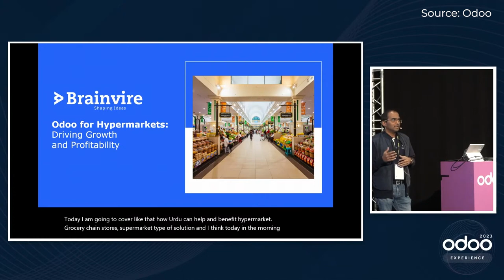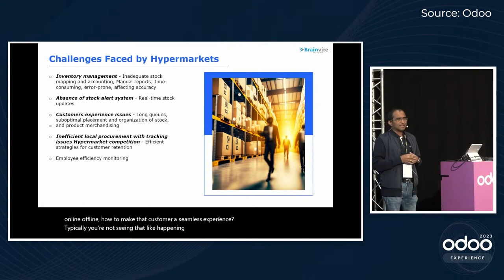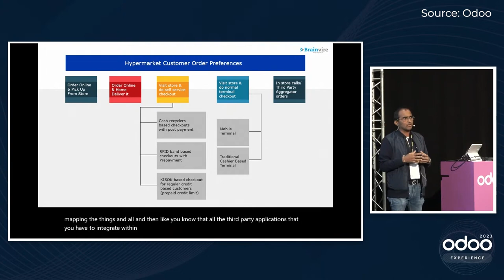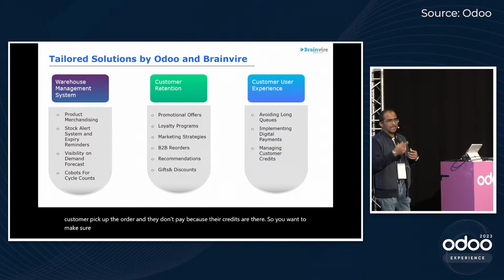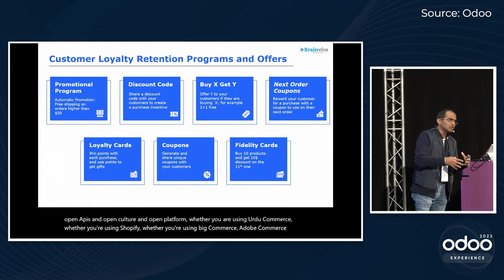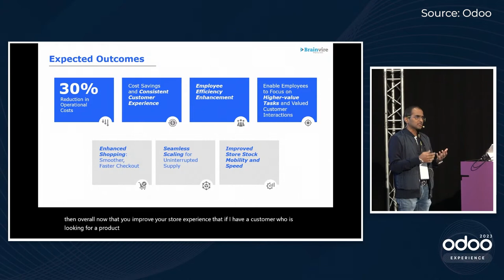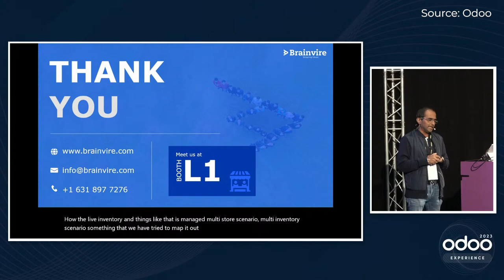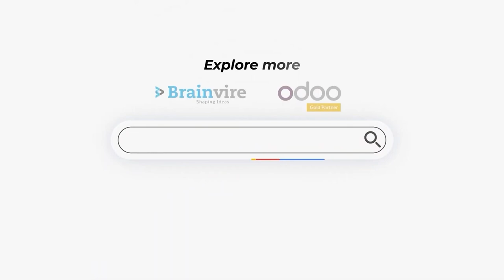Odoo for Hypermarkets: Driving Growth and Profitability - Chintan Shah @Odoo Experience 2023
Discover how Brainvire developed a holistic solution for a B2C chain of supermarkets, leveraging Odoo with a focus on the POS and Sales modules, to drive growth and profitability.

Chintan Shah hosted this community talk among global speakers at Odoo Experience 2023, Belgium.